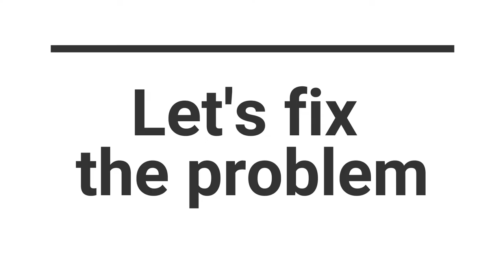WATER INGRESS ISSUES on DEFENDER, (water leaks - wet carpets) | Land Rover Defender | repair series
Water is leaking on your Defender's carpet? This episode is part of our Defender repair series.

In this video we will show you how we fixed our Defender water ingress issue on our Landrover Defender 2.4 TDCi Puma. If you own another type of Defender this operation should be very similar.
We will review the differents leaking points from door seal roof seal.

Here's what you will need for repairing this Defender water ingress issue:
2x Sikaflex 521 UV polymer
1x caulking gun
1x tape

So take the time to check defender water leaks points in the video.

More Defender maintenance, Defender repair, travel and gear videos are coming.

Please note that we aren't professional mechanics but only enthusiasts. We tell you about our experiences and how we do maintenance and repairs on our Defender. We cannot be held responsible in the event of damage or breakdown of your vehicle